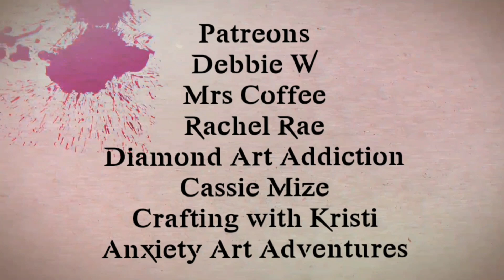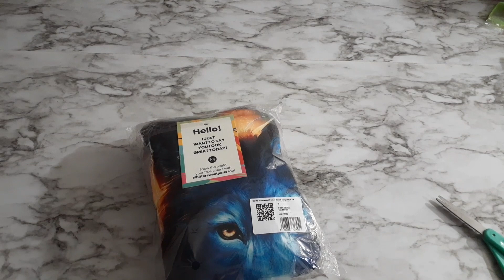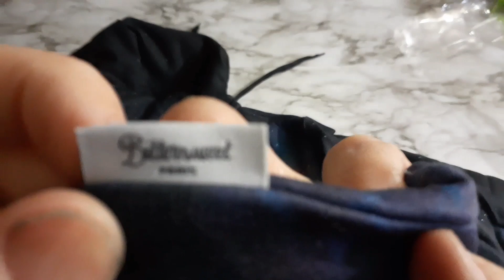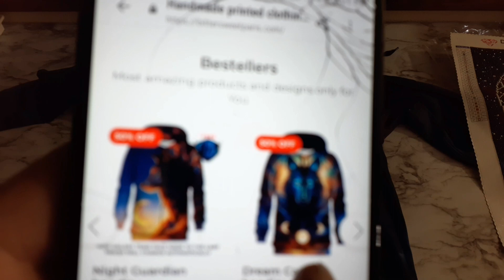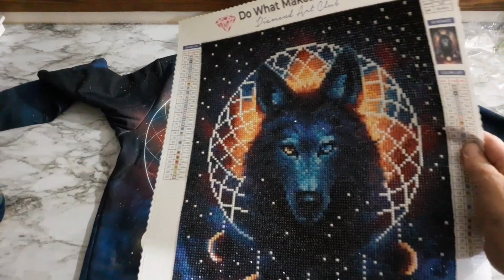Bittersweet Paris @Jojoesart Sweatshirt 👁👁😍😱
Bittersweet Paris

Please answer the QUESTIONS or you will be declined

Instagrams I'm on Instagram as @jeremyfryrear. Install the app to follow my photos and videos.

Enabler's Outpost Etsy

Shineshop design

Patreons
Debbie W
Mrs Coffee
Rachel Rae
Diamond Art Addiction
Cassie Mize
Crafting with Kristi
Anxiety Art Adventures
DiamondPainting with Anxiety
Tia's Crazy Craft Addiction
Shelleen Coloring Book Nook
The Diamond Lady
Elizabeth Adams
Evaughn Bethea
Margaret Bloodworth
Melody Jones
Mae Fajardo
Carissa Smythe
Kathy Willison
Samantha Al-Salhi
Marianne Young
Pippa Brown
Rivqyah's Craft Corner
Deana Love
Jay Thomas